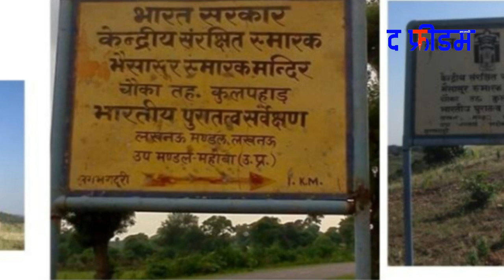Mahishasur के मारे जाने पर इतिहासकारों का क्या मानना है?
महिषासुर को लेकर हिंदू धर्म में जो बातें कही जाती हैं, आदिवासी समुदाय उससे ठीक विपरीत बात बताता है। कई इतिहासकार भी इसे आर्य-अनार्य युद्ध के रूप में देखते हैं।

- शुक्रिया